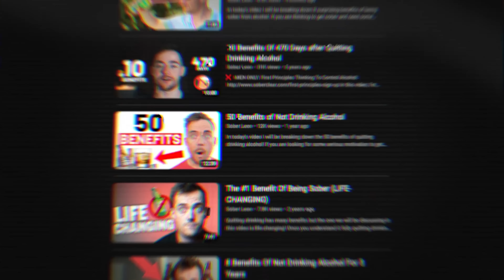The Danger Of Quitting Alcohol (Life Threatening)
In today's video, I will share the biggest danger of quitting drinking alcohol. So if you're thinking about getting sober, watch this video first!

Get INSTANT Access To Our BRAND NEW “Alcohol Control 🍺 Video Training” (2023)

📞 👉🏼 Ready to work with us to gain control of alcohol in as little as 48 hours using our new system (92% success rate) - book a free Roadmap Call with our team

🎥 Want to learn how to control alcohol quickly? Watch a short explainer video that explains how our new, FIRST PRINCIPLES THINKING method has worked for 400+ clients 👉🏼